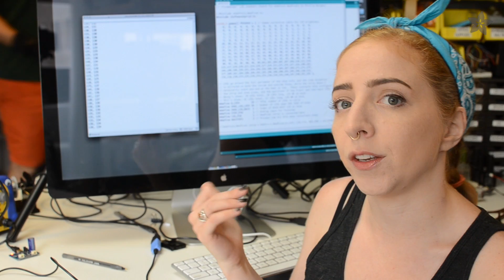Serial Debugging with GEMMA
GEMMA and Trinket are great when you want a tiny, low cost microcontroller to embed in your projects. One of the tradeoffs, however, is that they can’t send data back to the computer for debugging sensor values. Learn how to debug sensors on GEMMA using a modified console cable! Becky Stern shows you how